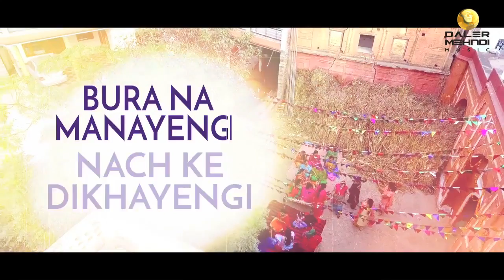U U Yeah ► Daler Mehndi | 5 Weddings Movie | Nargis Fakhri Rajkumar Rao Namrata Singh Gujral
'U U Yeah' song from the movie 5 Weddings Movie. The song is written, sung and composed by Daler Mehndi.

♪ Credit ♪

Album : U U Yeah
Song : U U Yeah
Singer : Daler Mehndi
Composer : Daler Mehndi
Lyricist : Daler Mehndi
Music Arranged by : Babloo Mahender
Recorded at:  Studio Krishna, Mumbai.
Label : DRecords

Featuring : Nargis Fakri, Rajkumar Rao, Candy Clark
                   (Academy Award Nominee) and
                   Bo Derek (Golden Globe Nominee)
Director : Namrata Singh Gujral

♫ CREDITS ♫
Label : DRecords International Private Limited

Lyrics